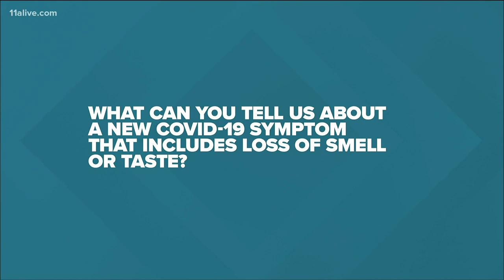Do COVID-19 symptoms includes the loss of smell or taste?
Dr. Sujatha Reddy is answering questions from 11Alive viewers about the coronavirus.